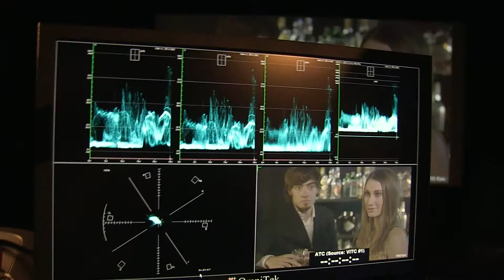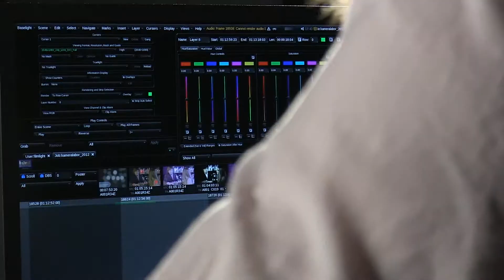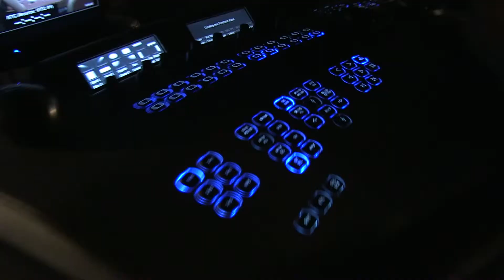Berufsvideo: Coloristin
Der MedienCampus Bayern e. V., getragen vom Bayerischen Staatsministerium für Wirtschaft und Medien, Energie und Technologie, ist der Dachverband für die Medienaus- und -Fortbildung in Bayern Im MedienWiki informiert er über Ausbildungen, Studiengänge und Berufsbilder